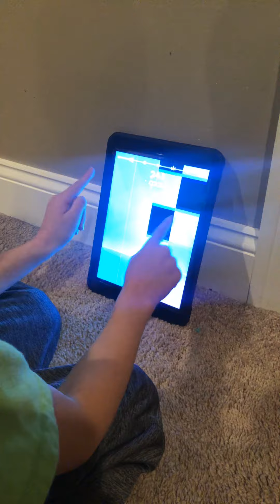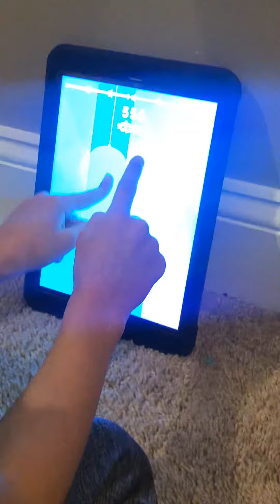Crazy Frog Magic Tiles 3